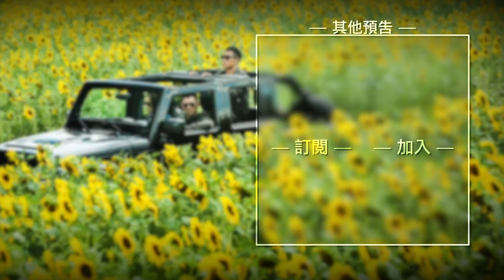【俠盜聯盟】The Adventurers 線索預告＿美人計篇~ 2017/08/11 大展身手